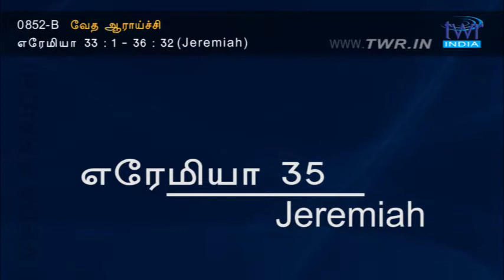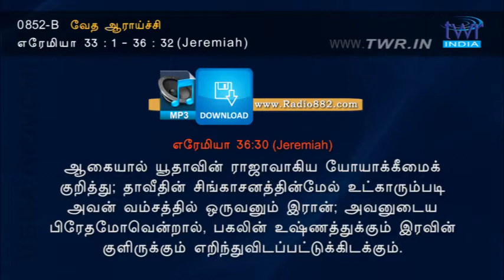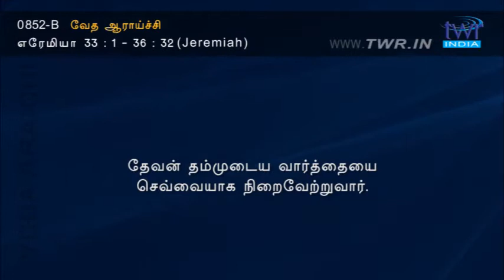TTB எரேமியா 33-36 (0852-B) - Jeremiah Tamil Bible Study